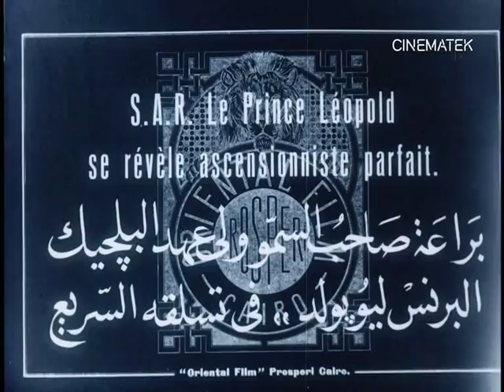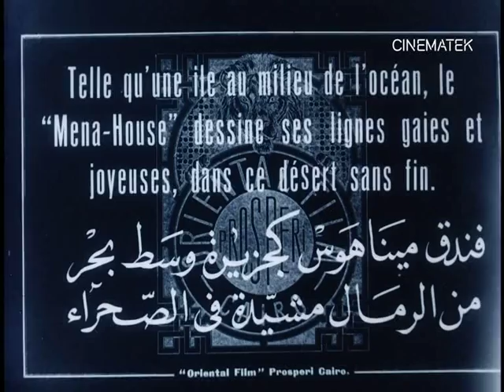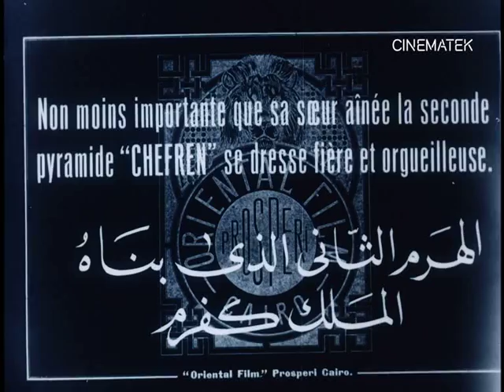L'ascension de la Pyramide de "Chéops" par S.A.R. le Prince Léopold (Tullio Chiarini - 1923)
During his 1923 visit to Cairo, Prince Leopold of the Belgians climbs Cheops Pyramid. The film was shot by Tulio Chiarini, an Italian photographer, cinematographer and correspondant in Cairo and Alexandria.